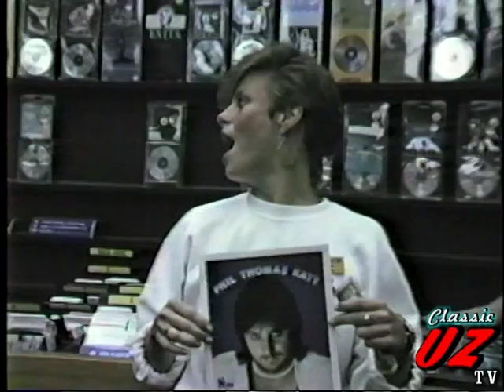Tina - Phil Thomas Katt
This song was Recorded for the "Nine Lives" cassette after the popularity of KattLine prompted it's completion. The tunes about those awkward times when you must turn her down. The music Video features performance footage shot at Bracken Studio, plus clips from a Record Store promotional appearance all shot in 1985. Ty Bracken plays Keyboard and Kenny Stitcher plays Guitar